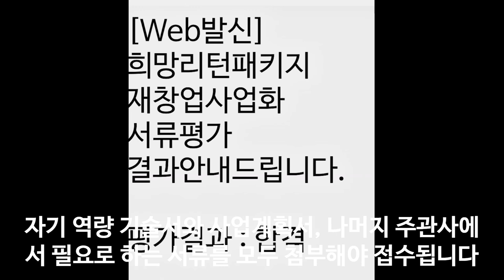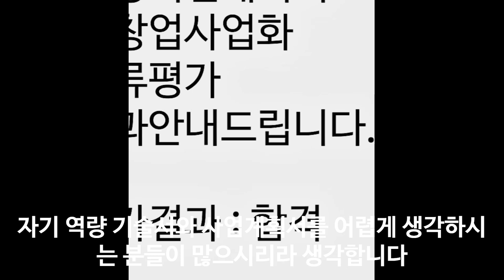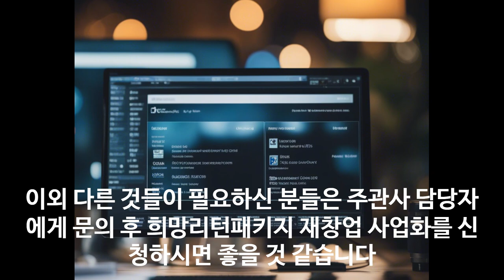소상공인 희망리턴패키지 재창업사업화 자금 사용처와 후기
100% 메밀국수 (주와리소바) 까지

감사합니다.